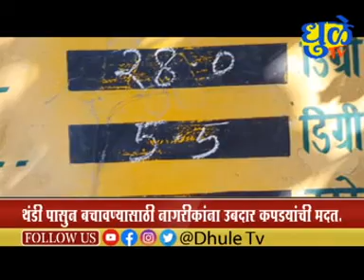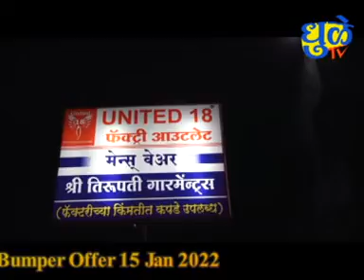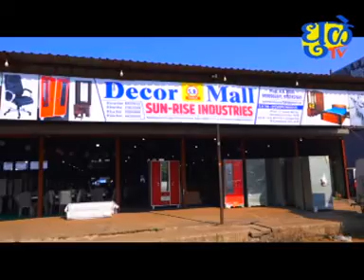Dhule Tv News Bulletin 10 Jan 2023